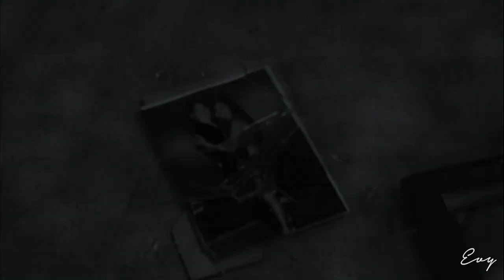Philip & Chloe - High Hopes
(Fan video.) The Last Blast Reunion reignited my love for Phloe, and the fact that both characters will be back on DAYS feels like a dream. So here's my video in anticipation of that...

Show: Days of our Lives
Pairing: Philip Kiriakis & Chloe Lane (Phloe)
Actors: Nadia Bjorlin, Jay Kenneth Johnson

Dedicated to Ariet for the many episodes. ❤️